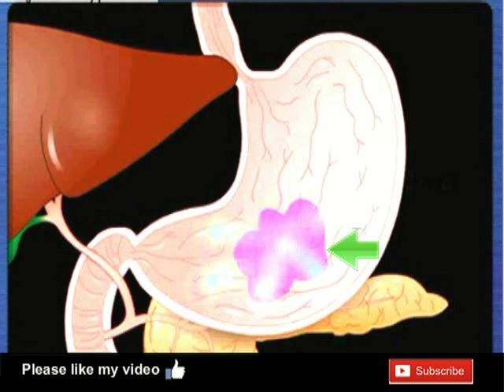Homeopathic remedies for GERD, Acid reflax , H Pylori and Gasric pain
"Homeopathic remedies for GERD ,acid reflax , H Pylori and gasric pain" Watch all videos
Homeopathic remedies for acid reflax and GERD and
homeopathic medicine for acidity and h pylori treatment in homeopathy-
Acidity refers to a burning pain in the upper abdominal and chest area. This condition is medically called as Heartburn. It is not uncommon for people to have heartburn episodes but if these attacks occur very frequently they indicate a disorder called as GERD (Gastro Esophageal Reflux Disease) also homeopathic treatment for heart burn .Homeopathic medicine for acidity and heartburn and homeopathic medicine for acidity and gas and homeopathic medicine for stomach pain due to gas-
This is also called as acid reflux disease. Although many people are able to manage heartburn with lifestyle changes but for those who do not respond and frequently suffer from it, homeopathic medicines can be of    great help in curing this disease.
Hyper acidity treatment in homeopathy-
Hyperacidity, acidity problem solution and homeopathic medicine for acidity problem-
Homeopathy can be of great help for those who do not show much improvement even after lifestyle modifications. Homeopathic medicines – Iris, Arsenic album and Robinia are the leading drugs in treating symptoms of reflux. Nux Vomica is very effective for those who frequently eat foods that are known to trigger heartburn. It is also used when alcohol is a trigger factor. Natrum Phos is another important medicine which is often used when symptoms of heartburn are accompanied by sour belching and even sour vomiting also homeopathic medicine for gastric pain.
Homeopathic medicine for acidity and constipation and homeopathic medicine for acidity and indigestion-
Lifestyle changes that can help in reducing the symptoms of reflux are losing weight( if one is overweight), avoiding trigger foods, stop smoking, eating small frequent meals, and avoiding lying down for at least three hours after the meal.Homeopathic remedies gerd in adult .Elevating the head of the bed either by adding a wooden block underneath the bed post can be of help.

Your cure is my reward
Tweets

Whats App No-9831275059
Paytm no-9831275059